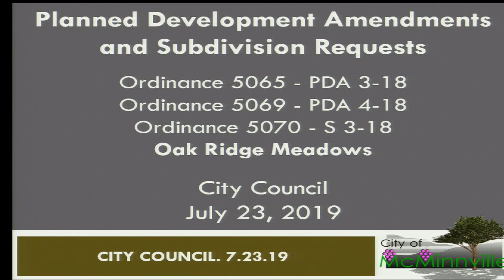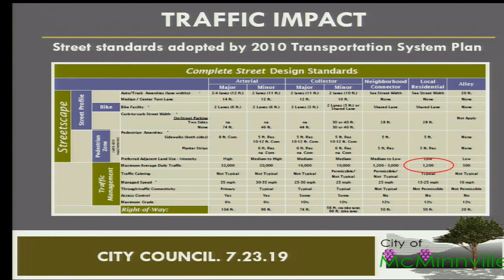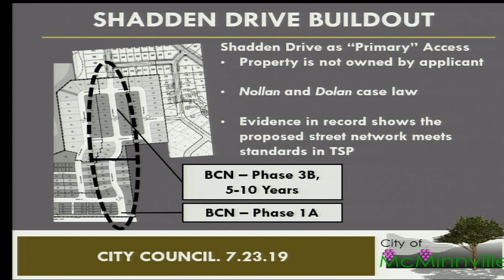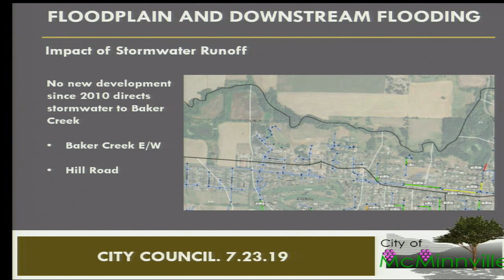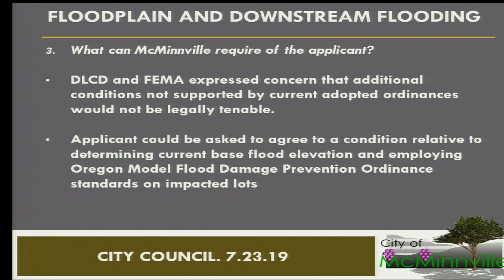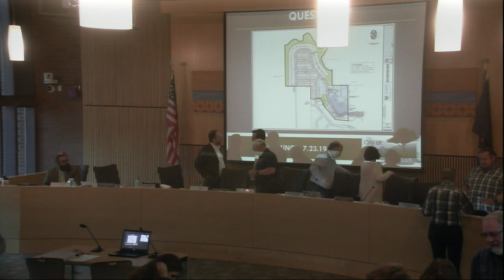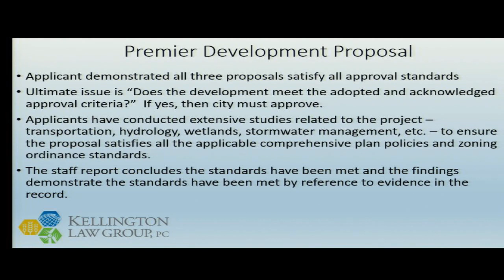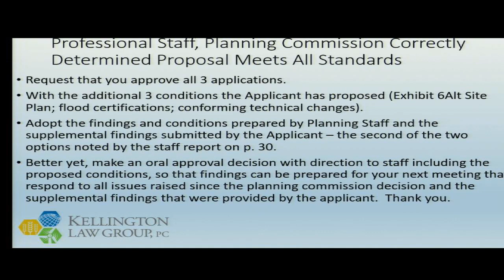McMinnville City Council Meeting 7/23/19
Public Hearing Items are PDA 3-19, PDA 4-18, S 3-10 & Ordinances 5065, 5069, 5070
(Click on time to jump to that item)
Call to Order 1:40
Procedure for Hearing 2:43
Public Hearing 11:48
Staff Report 18:52
Applicant Testimony 1:31:36
Public Opposition Testimony 2:15:50
Applicant Rebuttal 3:17:23
Public Hearing Closed 3:30:20
Council Discussion of Application and Testimony 3:30:52
Second Reading of Ordinance 5065 3:54:37
Further Discussion of Ordinances 3:55:10
Roll Call Vote on Ordinance 5065 4:45:40
Roll Call Vote on Ordinance 5069 4:47:37
Roll Call Vote on Ordinance 5070 4:49:25
Invitation for Public Comment 4:51:16
Consent Agenda 4:54:26
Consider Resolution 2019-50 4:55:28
Oregon Department of Aviation Resolution 5:27:37

Originally telecast live on local cable in McMinnville, Oregon on MCM-TV. Check it out on Comcast 11 and HD 331 or Frontier 29. This meeting and others are also available on our